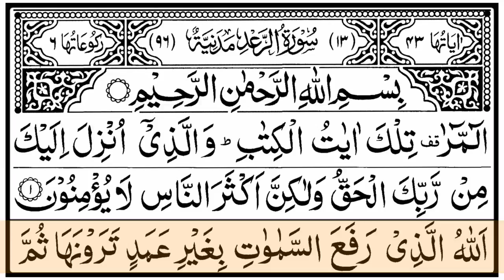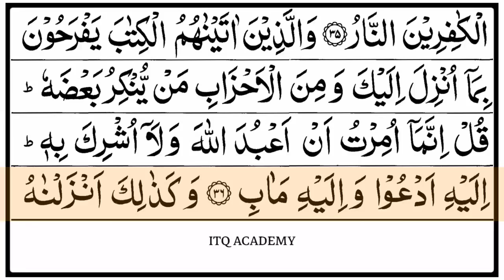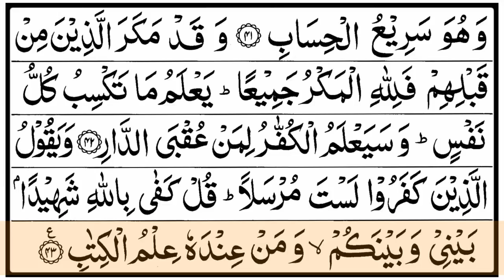Surah Ar-Ra’d (no Ads) | Hidayat For All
Salam..ek bar dil se.

Read kar k apny waldain or apny liye dua karte jaiye:) or Allah se meri ek bohat khaas dua hai ap b dua kijiyega Allah se jald qubool ho please please